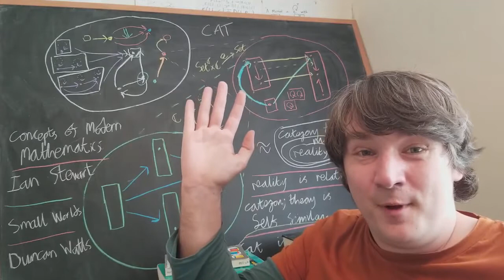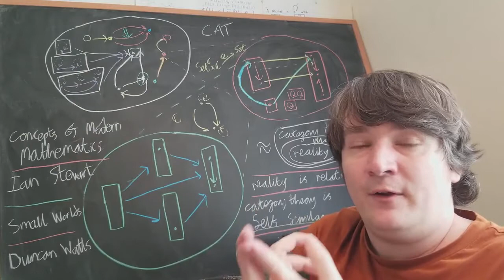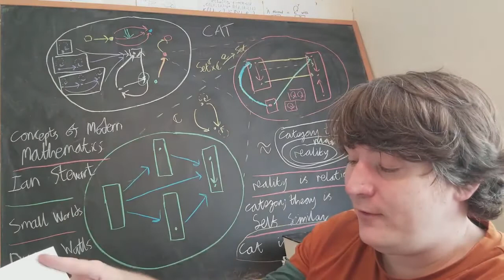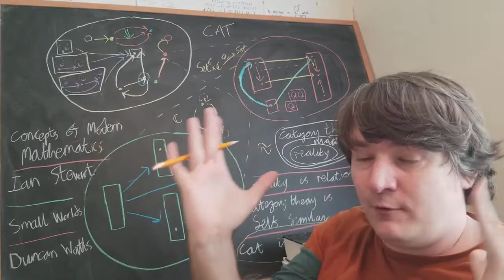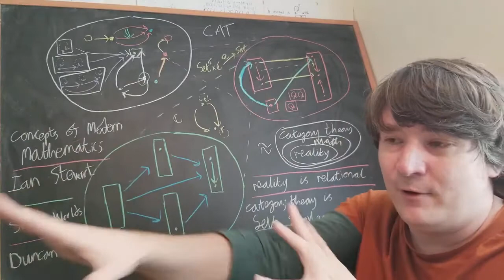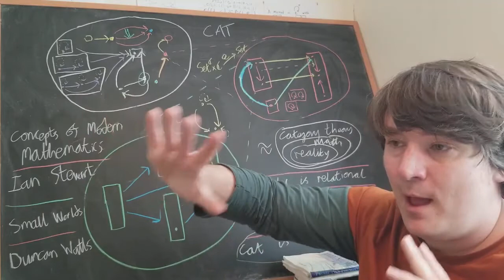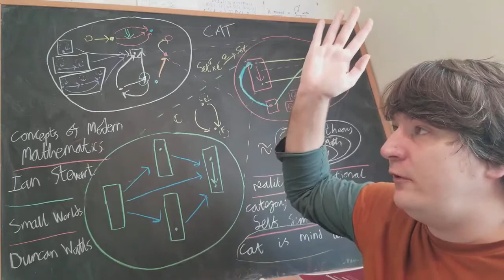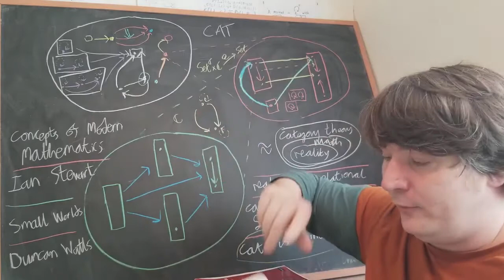One Million View Special: My Favorite Books !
Thank you so much to youtube for the views. To celebrate, I discuss the following books which have had a big impact on me.

Mathematical Carnival - Martin Gardner

Engineering Mathematics - Stroud

The Golden Ratio - Mario Livio

Recreations In The Theory Of Numbers - Beiler

Small Worlds - Watts

Concepts Of Modern Mathematics - Ian Stewart

A New Kind Of Science - Wolfram

Meta Math !  - Chaitin

Projective Geometry - Olive Whicher

Category Theory For Programmers - Milewski

Conceptual Mathematics - Stephen Schanuel and William Lawvere

Elementary Categories, Elementary Toposes - Colin Mclarty